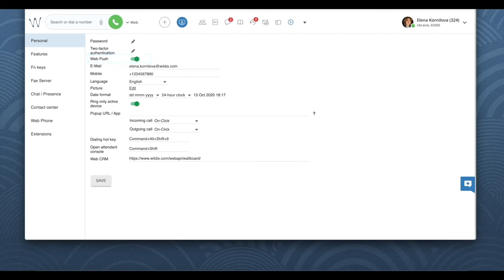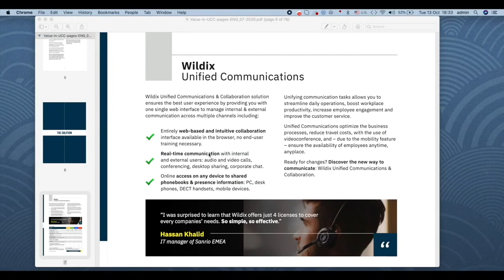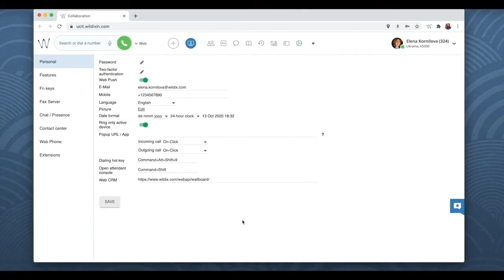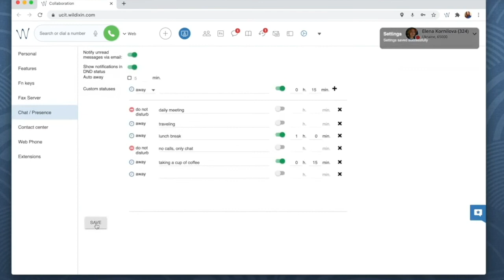Wildix Collaboration Tutorial - Web Push Notifications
Thanks to Web Push you receive a popup each time you have a new call or chat, even when you are not actively using Collaboration.